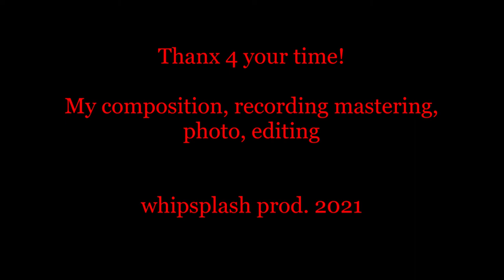Nature Roots remix, Hans Müller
Thanx 4 watching, listening...

Composition, recording, mixing, mastering, photo, editing by me...

whipsplash prod. 2021